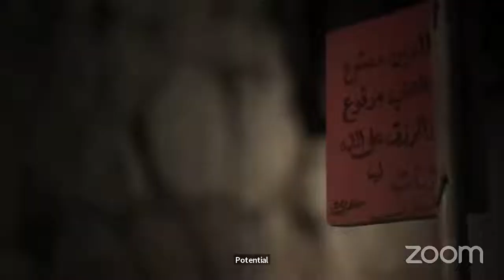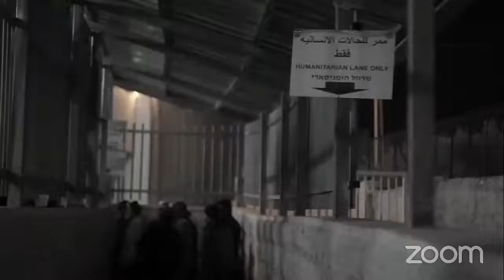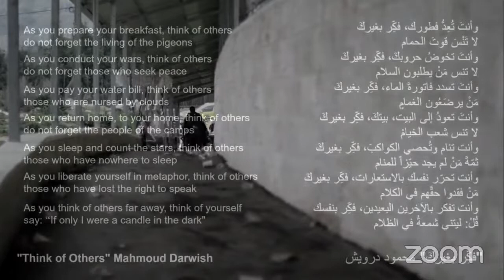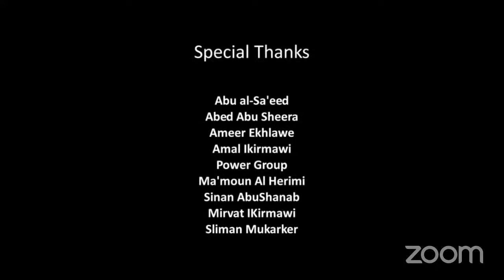The Living of the Pigeons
Join Global Ministries for a screening of the short documentary film “The Living of the Pigeons” followed by conversation with the director, Baha’ Abu Shanab, a graduate of Dar al-Kalima University in Bethlehem, a partner of the UCC and Disciples through Global Ministries. This documentary offers insight into the lived experience of Palestinian workers as they transit through Checkpoint 300 separating Bethlehem from Jerusalem in the West Bank very early in the morning.

-Global Ministries video playlist of prayers, songs, and hymns in English, Arabic, and Armenian